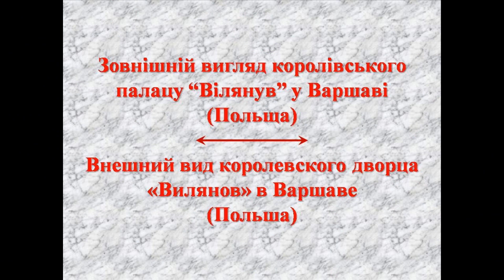Warszawa Warsaw Poland Wilanow Views of the Royal Palace dr Jerzy Wowk HD 1080p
Spojrzenie Polaka z Ukrainy na kulture i historie Polski